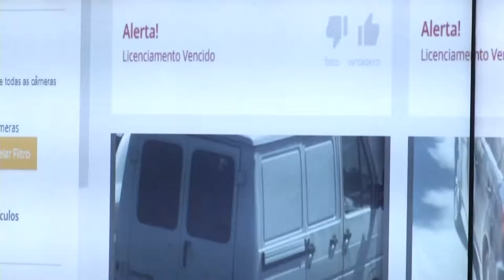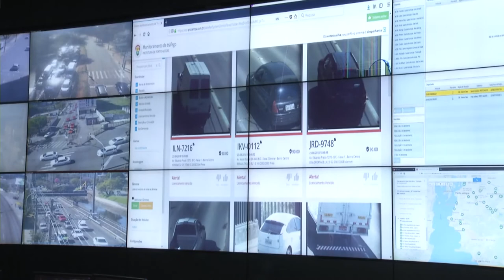Panorama | TVE - Boletim - Cercamento Eletrônico - 23/8/18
- Câmeras de monitoramento vigiam 140 vias em Porto Alegre. Cercamento eletrônico da Capital foi lançado nesta quinta.